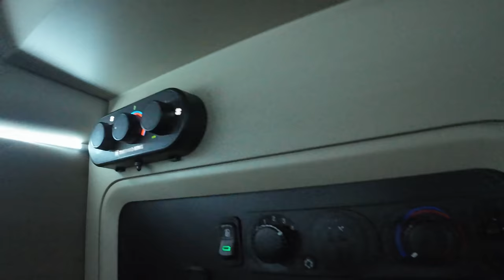Direct customers don't always mean profit